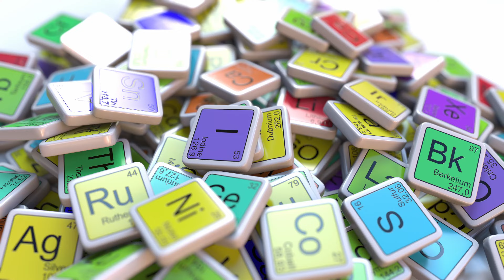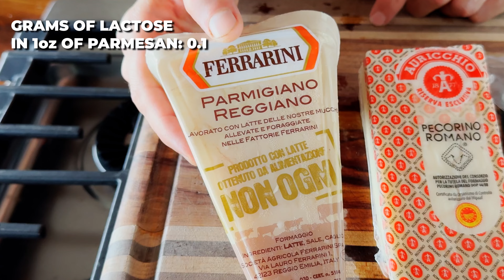I Wish I Knew This Sooner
Here is how you can eat dairy if you are lactose intolerant...

If you truly want to thrive, make meat and organs the center of your diet. This is why I created Lineage Provisions. Giving you real foods in the most convenient way. Check us out

Dairy is an amazing source of many unique and essential nutrients for optimal health…

Unfortunately, many of us, including myself, are lactose intolerant, but there are a few ways you can still enjoy dairy and get benefits out of it…

It's always meat / organs / fruit / honey / raw dairy.

This is an ANIMAL-BASED diet, and I believe this is the most optimal diet for humans on the planet...

00:00 Intro
00:34 Unique Nutrients in Dairy
02:07 Overcoming Lactose Intolerance
04:20 Eat More Cheese
05:50 Can Raw Milk Reverse Lactose Intolerance?
06:44 Unrivaled Benefits of Raw Milk
08:44 Free Newsletter

STUDIES 👇

Loss of allergy-protective capacity of raw cow's milk after heat treatment coincides with loss of immunologically active whey proteins

Dietary intake of menaquinone is associated with a reduced risk of coronary heart disease

Recipe for a Healthy Gut: Intake of Unpasteurised Milk Is Associated with Increased Lactobacillus Abundance in the Human Gut Microbiome

Fermented milk containing Bifidobacterium lactis DN-173 010 improves gastrointestinal well-being and digestive symptoms

The protective effect of farm milk consumption on childhood asthma and atopy

Denaturation of selected bioactive whey proteins during pasteurization and their ability to modulate milk immunogenicity